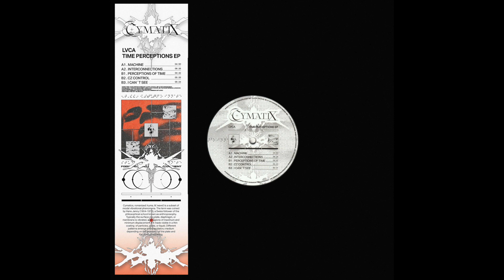LVCA - CZ Control (CYMATIX001)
Track B2 of the Time Perceptions EP.

LVCA steps up as the first artist on Anah and Lumiere's newly formed label Cymatix with a five tracker joining the dots between techno, synth pop and electro.

Recorded between Barcelona and Toronto ‘Time Perceptions’ sees the Italian producer delve into his knowledge of 80’s hardware to assemble an EP that pays homage to the sound of early 2000’s synth pop influenced electro while retaining a contemporary feel and aesthetic.

Over the past few years LVCA has defined a sound that is instantly recognisable, distinctly dancefloor focused, and his latest EP displays a mastery of machines, finesse for synth-lines and TB-303 acid.